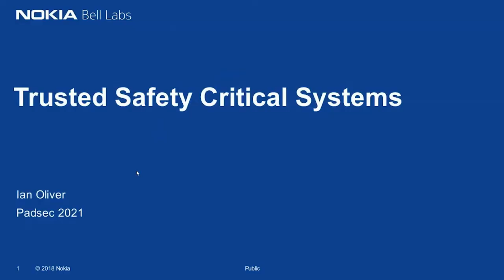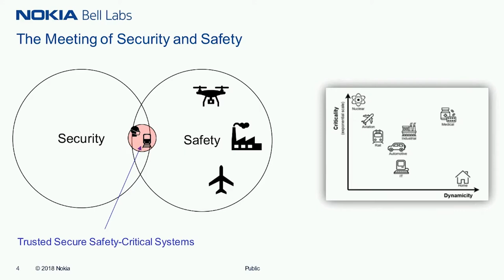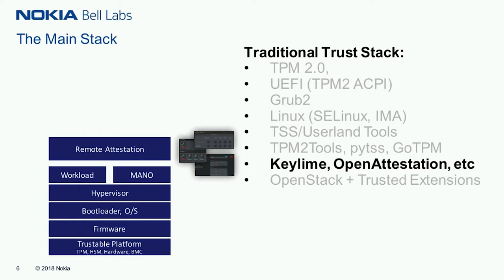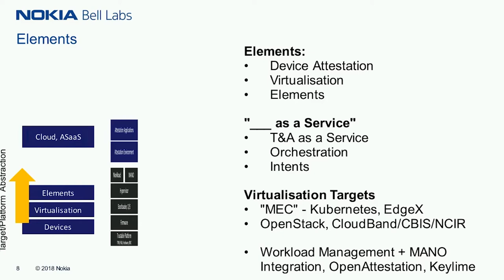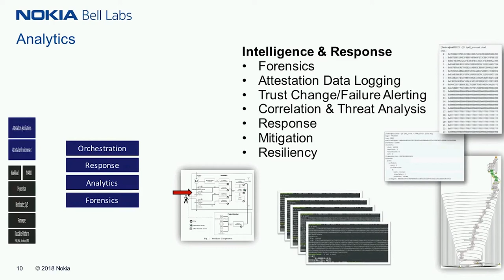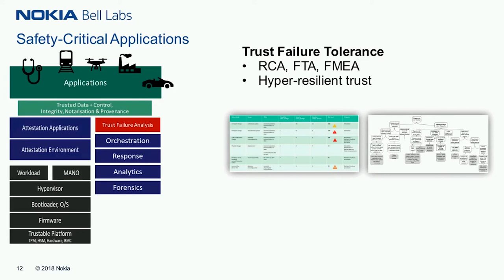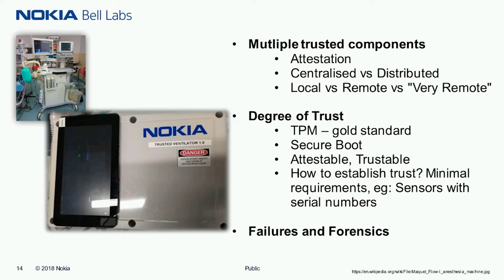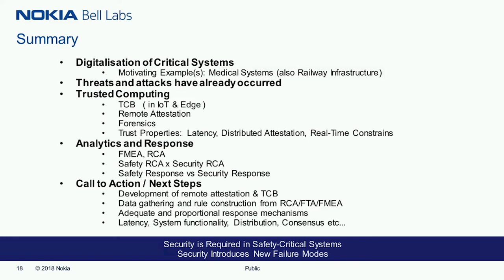Trusted Safety Critical Systems | Ian Oliver | PADSEC 2021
5G and 6G networking and slicing coupled with Edge computing provide interesting hyperconnecitivty and hyperconfigurability functionalities in safety-critical domains such as medicine and railways. We show how to build build these systems on top of trusted devices.

- with support of Immune GmbH - Mullvad VPN and Hardened Linux.

+++ About PADSEC +++

The first Practical And Defensive Security Conference (PADSEC) took place virtually on May 7th, 8th, 2021. Together we want to move the needle and achieve real-world security improvements by looking at current problems and solutions with high technology readiness. Due to a lack of proposals, we decided to run the first PADSEC as a one-day event

PADSEC is an opportunity to learn from each other and join an emerging community that aims to understand real-world security problems and their technical solutions. A technical solution is defensive if it protects against an identifiable threat, and practical if it solves a real problem at the right time without unreasonably undermining other important system properties (such as performance, availability, ease of use, and compatibility). We are hoping to connect problems that need solutions with solutions that need problems by providing a meeting point for people with different backgrounds. For example, you may be a student, an academic, or an engineer.

// Follow 9elements for more digital & educational content.